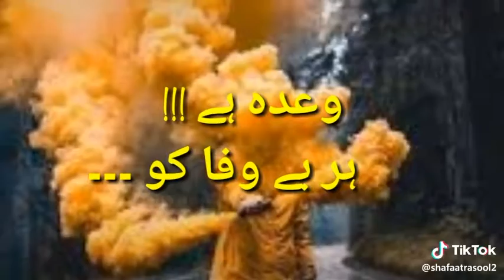Bewafa whatsap status 💔